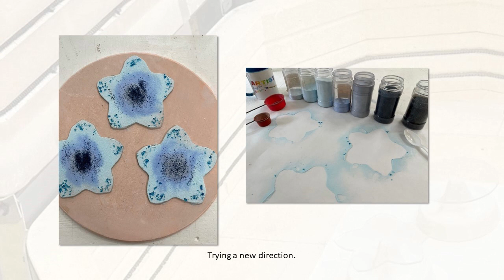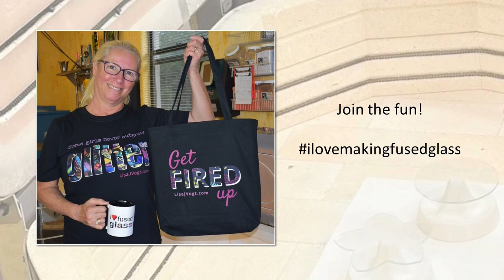Nearing the End Vlog 11 with Lisa Vogt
Getting so close to the outcome we have been wanting!
Congratulations to the winner of the t-shirt poll, I will reach out to you and will send it out asap! And thank you to all who participated, I will reach out for your prizes too!

I will have a new Blog up with a more detailed insight to my notes In the video I accidentally said vlog when I meant blog.